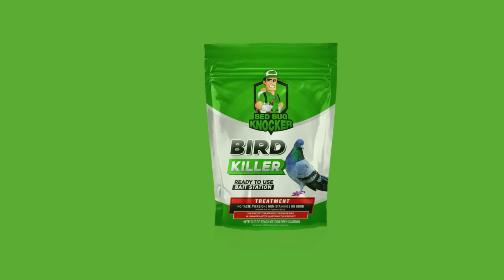Opinión sobre el anti-palomas y pajaros de Bed Bug Knocker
Descubre la opinión de uno de nuestros clientes sobre el anti-palomas y pajaros de la marca Bed Bug Knocker.

Realizamos envíos a España, Canarias, Baleares, Latinoamérica y todo el mundo. 🇪🇸🇨🇴🇨🇱🇬🇮🇮🇨🇵🇪🇦🇷🇲🇽🇨🇷🇵🇦🇧🇴🇬🇹🇳🇮🇺🇾